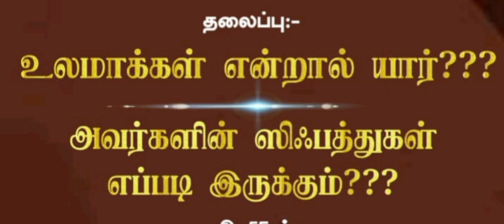இமாம் அஹ்மத் தன் மகனுக்கு எப்படி பெண் பார்த்தார்கள்? தெரியுமா